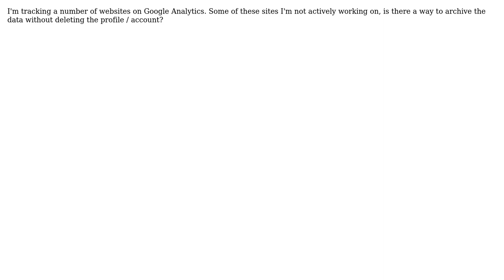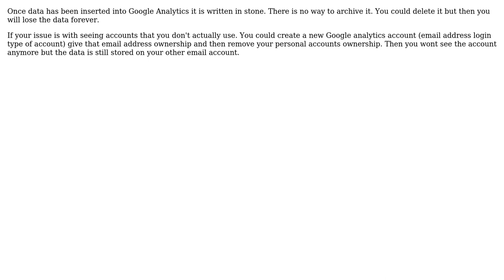How do I archive individual accounts in Google Analytics?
With thanks & praise to God, and with thanks to the many people who have made this project possible! | Content (except music & images) licensed under CC BY-SA | Music | Images & others | With thanks to user DaImTo user Alexia Lynx and the Stack Exchange Network Trademarks are property of their respective owners. You are responsible for your own actions.